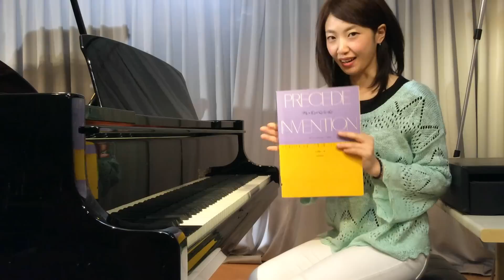カンツォネッタ(ネッフェ) Neefe Canzonet 横内愛弓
横内愛弓のコンサート、CD、レッスン等の情報はこちらから
子供のころレッスンでやっていたプレインベンション。大人になって弾いてみると素朴な美しさであふれえている曲ばかりでした☆